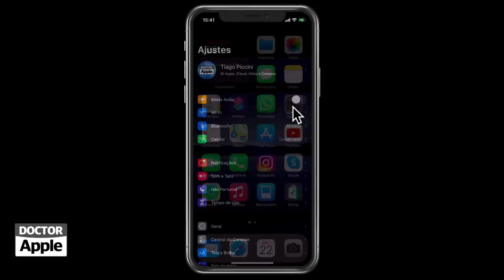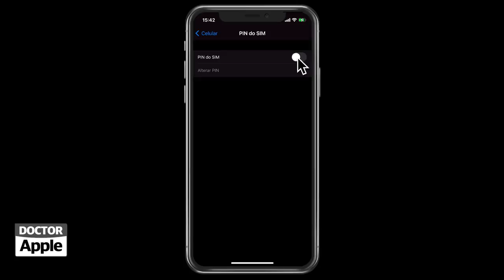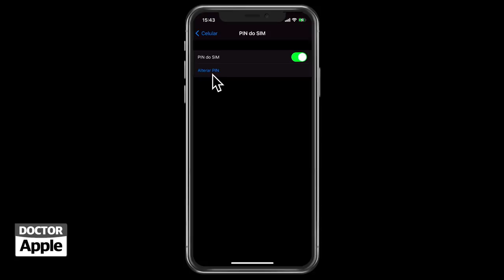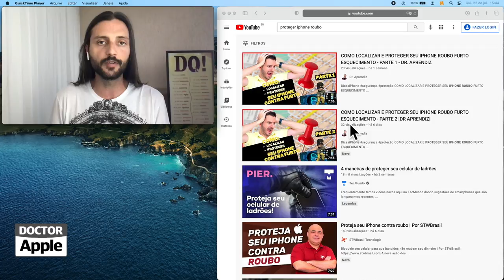Curso iPhone - Como Proteger os Dados e o Chip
| Como bloquear seu chip da operadora (SIM card) para evitar que roubem seus dados.

Aqui você encontra:
photo: wayhomestudio